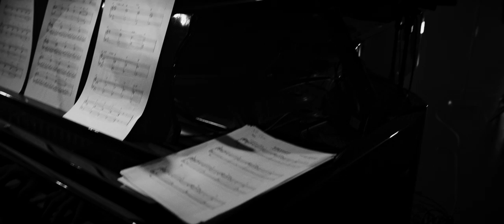Atli Örvarsson - Breathing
Breathing is the third single from Atli Örvarsson's forthcoming album 'You Are Here' - out July 3rd on I N N I.

Violins: Gréta Salóme, Guðbjartur Hákonarson.
Viola: Þórunn Marinósdóttir
Cello: Sigurður Bjarki Gunnarsson
Contrabass: Þórir Jóhannsson

Directed by Blair Alexander
Sound: Francesco Fabris
Produced by: Colm O'Herlihy
Lighting and tech: Árni F. Sigurðsson